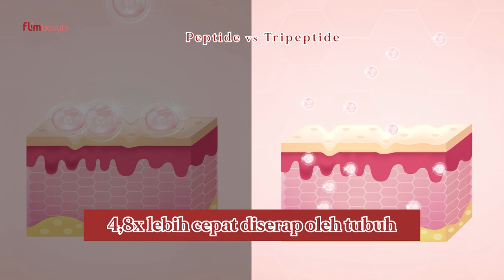Ini Alasan Kamu Perlu Minum Flimcol Setiap Hari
Dibalik formulasi yang tepat, ada Flimcol yang udah bantu banyak perempuan Indonesia dapetin kulit impiannya!❤

Minuman kolagen satu ini beneran beda dari kolagen pada umumnya, punya kandungan 5000mg Marine Collagen Tripeptide, yang 4,8x lebih mudah diserap oleh tubuh.

Jadi jangan ragu lagi ya, ini 'sign' buat kamu cobain sekarang!✨